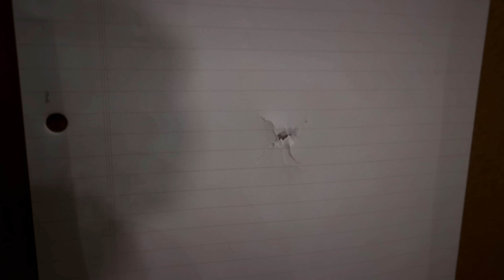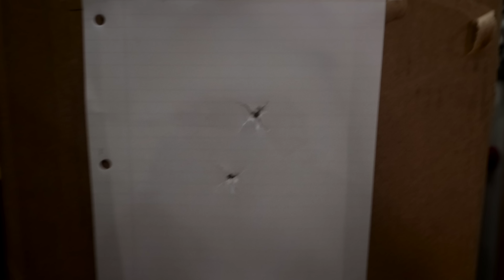My New HOYT RX7 Bow Build! (How To)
Introducing my 82lb western hunting bow! The Hoyt RX7!  In this video I take you through a start to finish in depth break down and build of the 2022 Hoyt RX7.  Enjoy! Have questions? Leave them in the comments below!